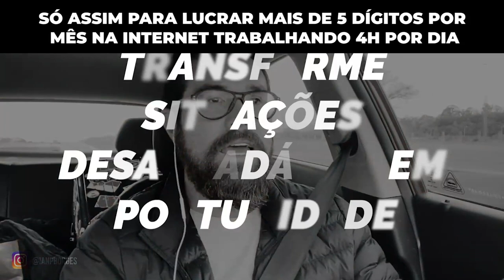SÓ ASSIM PARA LUCRAR MAIS DE 5 DÍGITOS POR MÊS NA INTERNET TRABALHANDO 4H POR DIA